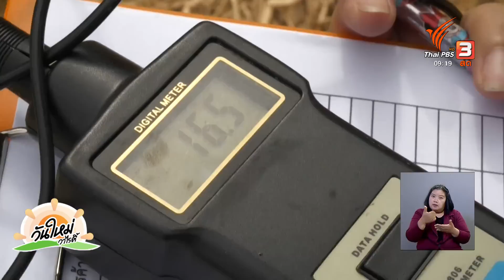ธุรกิจเพื่อสังคม ผู้สร้างมูลค่าให้เศษฟางข้าวของเกษตรกร | ประเด็นสังคม | วันใหม่วาไรตี้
หลังฤดูเก็บเกี่ยวข้าว ฟางข้าวส่วนใหญ่จะถูกใช้เป็นปุ๋ย อาหารสัตว์ หรือใช้สำหรับเพาะเห็ด แต่ยังคงมีฟางข้าวบางส่วนที่เกษตรกรไม่รู้จะนำไปทำอะไร จึงต้องลงเอยด้วยการถูกเผาทิ้งไปอย่างน่าเสียดาย และหากพื้นที่ไหนมีการเผาเยอะ จะทำให้เกิดปัญหามลพิษ พาไปรู้จักกับอีกหนึ่งธุรกิจเพื่อสังคมที่มองเห็นคุณค่าของฟางข้าว คิดค้นและพัฒนาให้เป็นผลิตภัณฑ์รักษ์โลก เป็นอีกหนึ่งช่องทางที่ช่วยสร้างรายได้ให้เกษตรกร

ติดตามคอลัมน์ "ประเด็นสังคม" ได้ที่